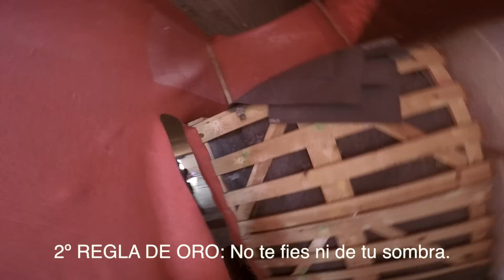🔞NOVATOS VS PRO-PLAYER // AIRSOFT ESPAÑA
IMPORTANTE ⚠️ IMPORTANTE ⚠️ IMPORTANTE ⚠️

Esto no es CSGO, ni COD ni BTF, esto es airsoft bitches!!

Partida organizada por el equipo de airsoft Tercio Delta con el fin de acercar este fabuloso deporte a gente nueva.
Equipamiento:
GOP Silver 4
Socom de Marui
Hi capa Marui modificada

CANCIONES:
Rock You Like A Hurricane - Scorpions
I Was Made For Lovin' You (Album Version) - Kiss